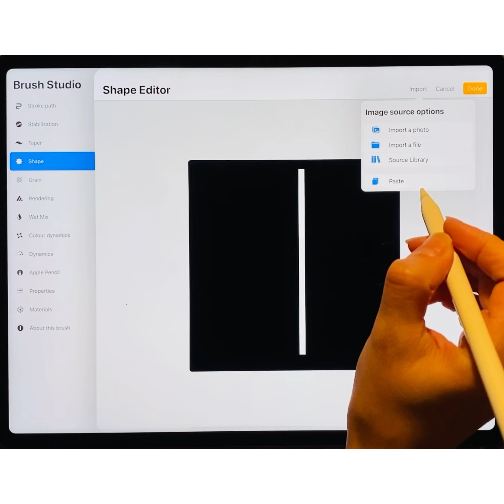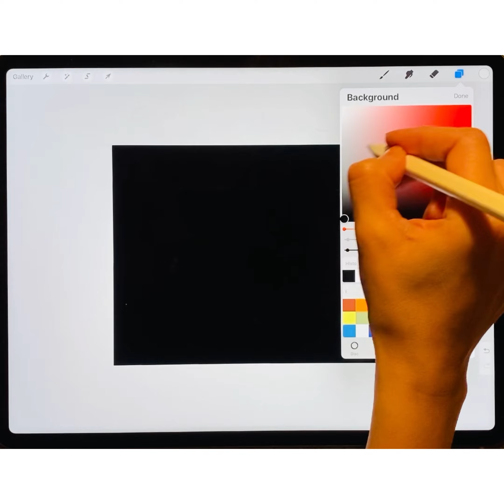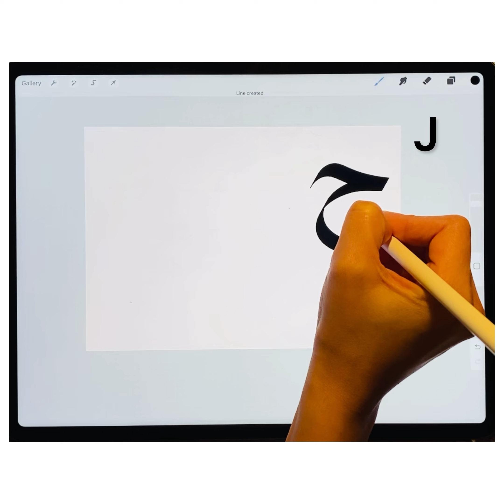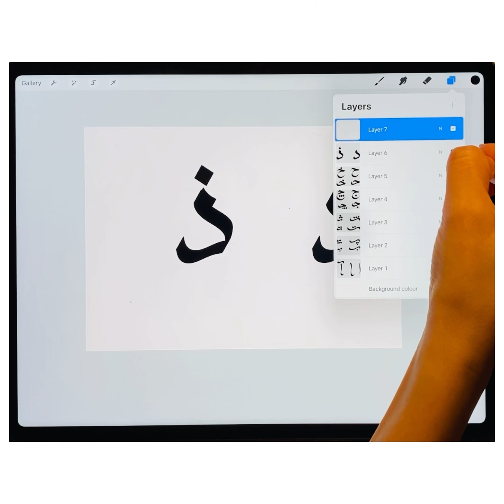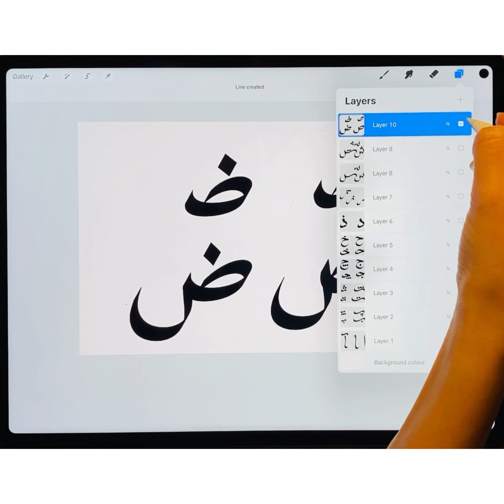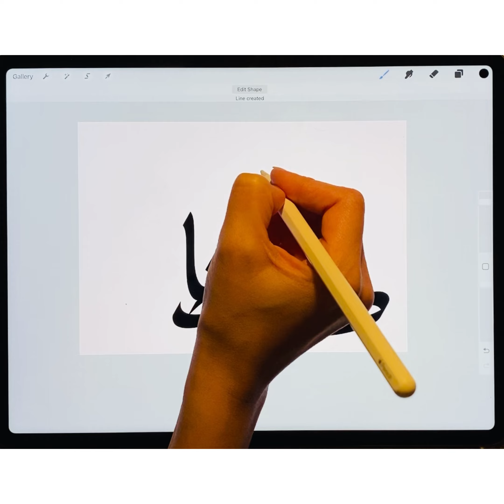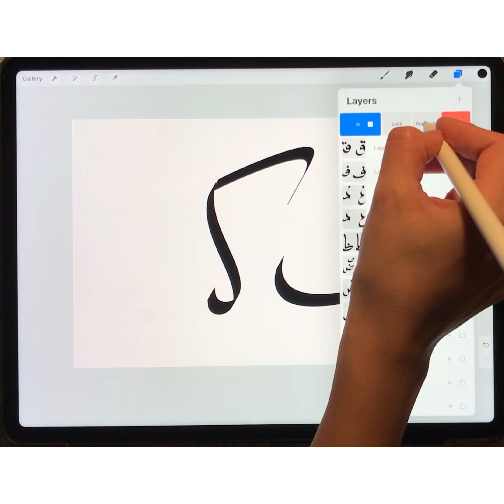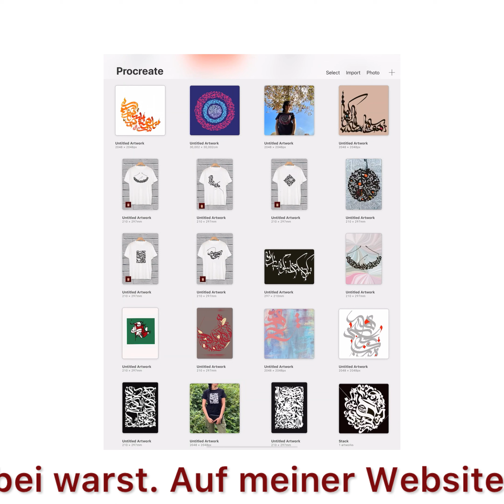Erstellung meines Kalligraphie-Stiftes in Procreate, ساخت قلم کالیگرافی وخطاطی حروف فارسی در پروکریت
In diesem Video zeige ich dir, wie ich meinen Stift in Procreate erstellt habe. Danach lernen wir damit persische Alphabet zu schreiben.